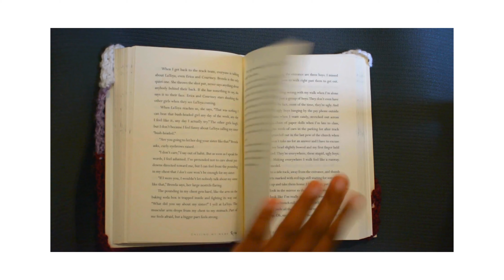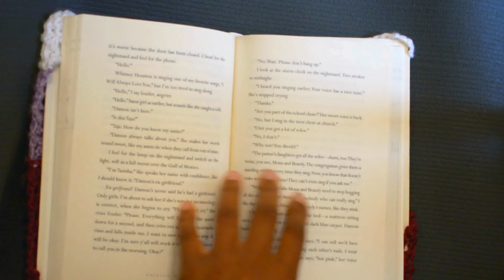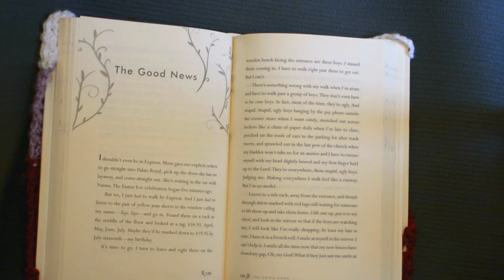how to knit 1 hour bookmark | knitted sunflower beginner friendly free tutorial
comment & let me know

0:00 hey gurl!
0:47 project materials
0:58 cast on - flower petal project start!
4:30 how to sew up a knitted flower
5:55 cast on icord - flower stem project start!
8:20 sewing & finishing touches
8:46 project finish